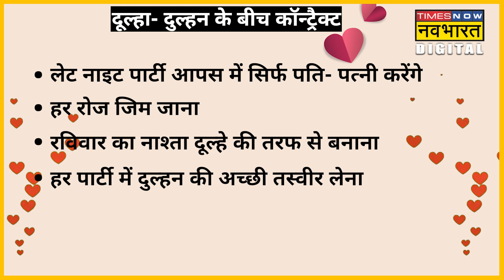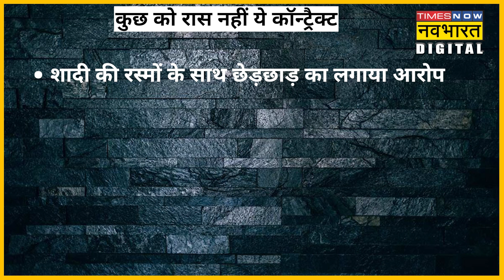एक ऐसी शादी जिसकी हर ओर चर्चा, दूल्हा- दुल्हन ने सहमति से साइन किया एक अनोखा Contract।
इन दिनों सोशल मीडिया पर एक वीडियो वायरल हो रहा है जिसमें एक दूल्हा और दुल्हन के बीच एक शादी के दौरान एक Contract sign किया गया। दरअसल ये वीडियो एक शादी के कार्यक्रम का है जब पर दूल्हे और दुल्हन ने अपसा सहमति से 8 वादों का एक कॉन्ट्रैक्ट तैयार कराया और फिर सभी के सामने उसे साइन किया गया। बारातियों की ओर से भी इसे साइन किया गया, क्या है पूरा मामला देखिए इस वीडियो में ।